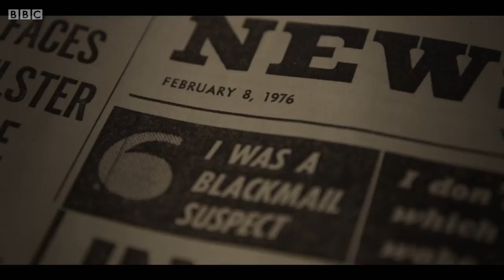Hugh Grant, Ben Wishaw, Russell T Davies & cast interview | A Very English Scandal - BBC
Watch A Very English Scandal on the BBC

Hugh Grant, Ben Wishaw, and Russell T Davies on this scandalous story that's based on true events.